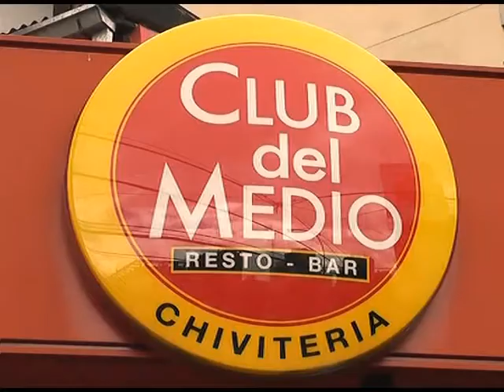Platense: Nahuel Pansardi - Ivan Nadal - 01/07/2014